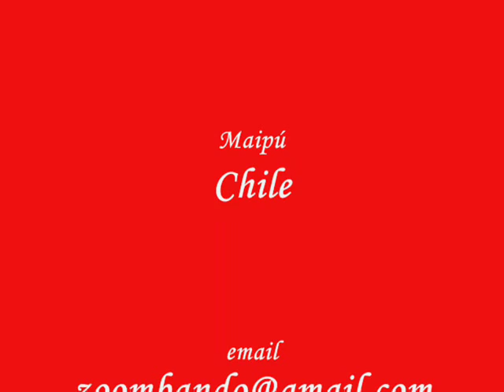"Feelings" Carlos Jara y su guitarra (sentimientos Morris Albert )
Vídeo musical con una de las melodías más hermosa de final de los años 70, en esta ocasión interpretada por Carlos Jara y su guitarra, músico y compositor de la comuna de Maipú - Chile.